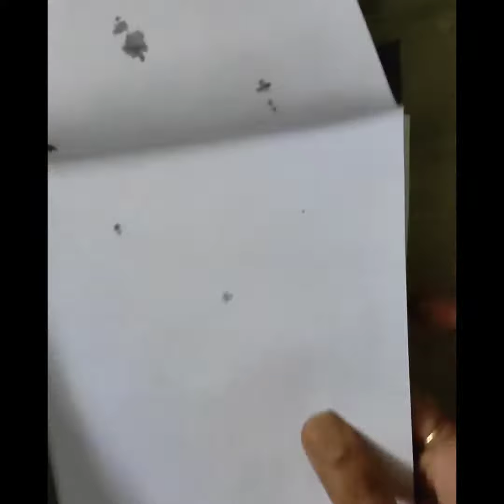DIY Pineapple bottle art | Mini bottle art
This is a 5 minute craft

Step by step pineapple bottle art
Take empty nail polishes bottle
Colour the bottle(yellow, orange)
Draw the line with brown (chocolate) colour.
Cut the paper for pineapple leafs and colour them with green.
Past the paper top of the mini bottle with gum.
Your pineapple bottle art is ready.

Attributes(Credit) for Music: beatoven.ai